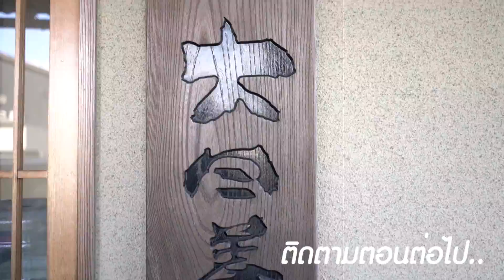ปลาคาร์ฟ 300 ล้านเยน จับมือเปล่า - วิลลี่คราฟ 101 l EP.6/1 (ตะลุยญี่ปุ่น)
สำหรับ Ep นี้ เสนาหอยและวิลลี่แมคอินทอช พาไปดูปลาคาร์ฟถึงญี่ปุ่น จะวุ่นวายสนุกแค่ไหนรับชมได้เลยครับ

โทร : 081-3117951